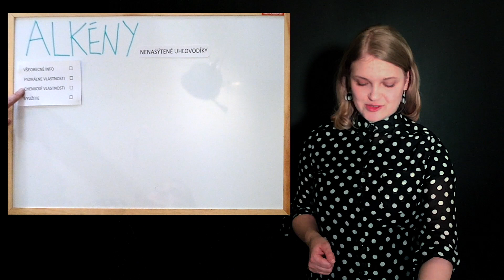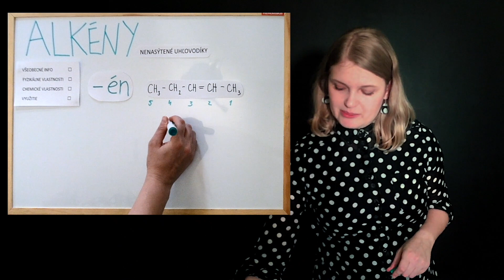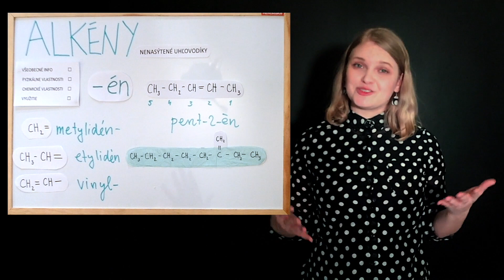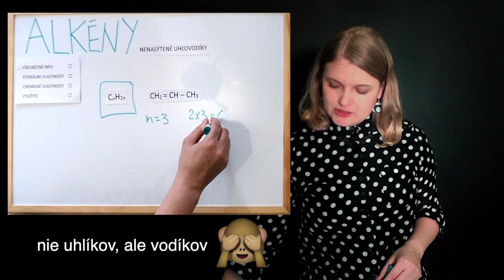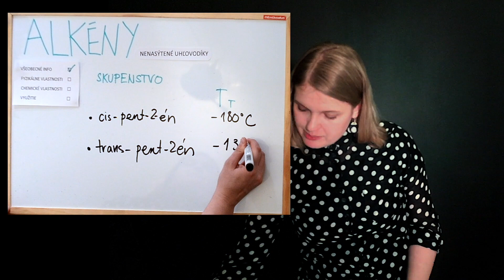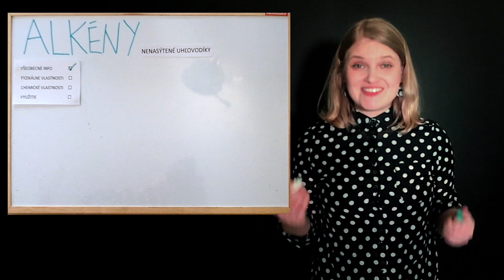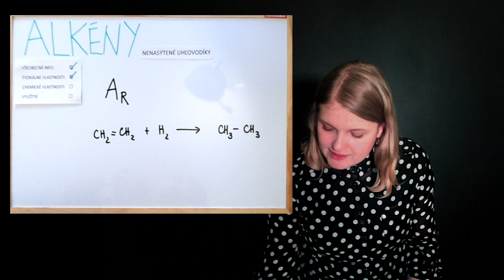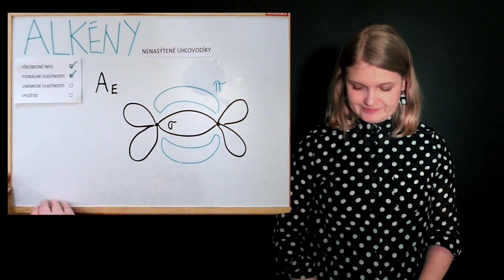Organická chémia - alkény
Fyzikálne a chemické vlastnosti alkénov (bez polymerizačných reakcií)